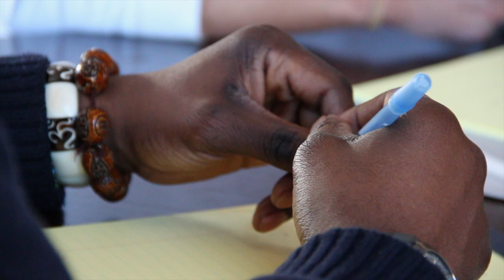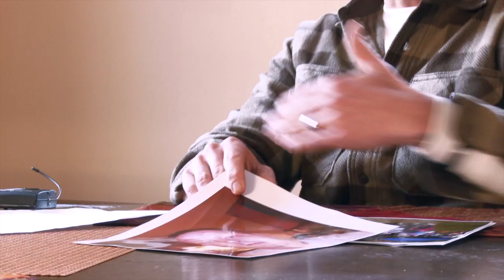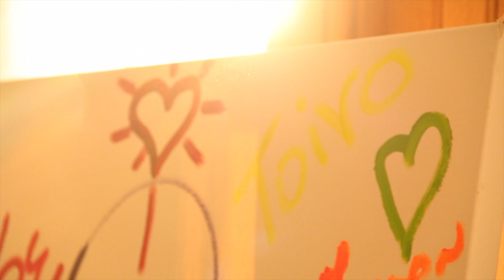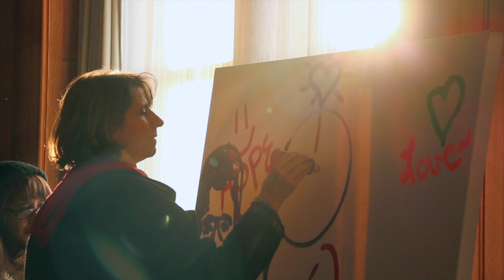TOIVO by Advocacy Unlimited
Promotional film for TOIVO by Advocacy Unlimited produced by Digital Eyes Film.